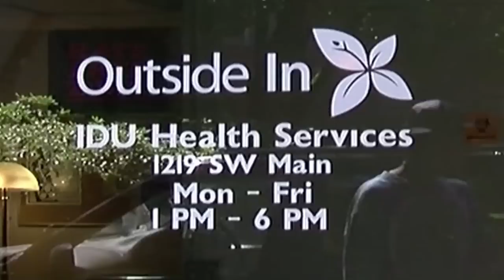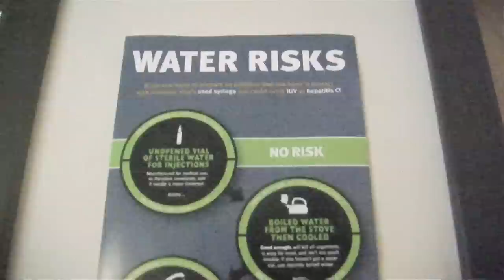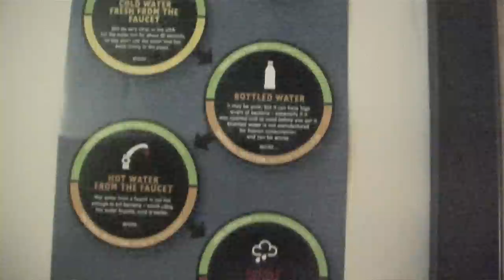Life Of Youth - Needle Exchange Saves Lives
A documentary about the risk and myths surrounding IV drug use.

This video made as part of CHATpdx: a collation of organizations including Cascade AIDS Project (CAP), Outside In (OI), and the African American AIDS Awareness Action Alliance (A6) and funded through a grant from the Office of Minority Health (OMH)